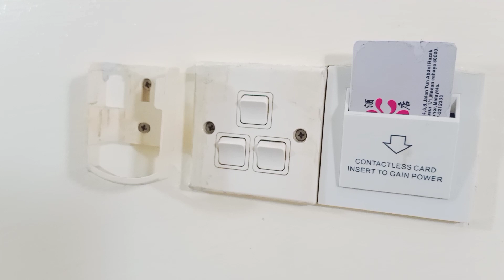Zen Zeng Budget Hotel by Oyo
sleep over at zen zeng budget hotel